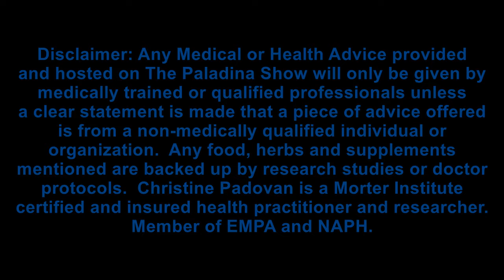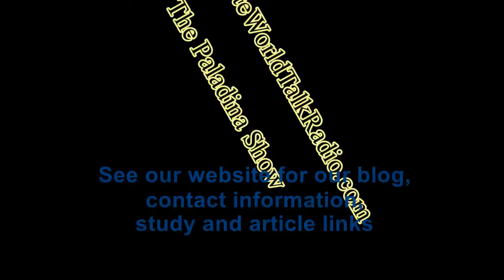Major win! FDA outvoted in trying to ban Glutathione in medical use!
"The FDA protects the big drug companies, and is subsequently rewarded, and using the government's police powers, they attack those who threaten the big drug companies. People think that the FDA is protecting them. It isn't. What the FDA is doing, and what the public thinks it is doing are as different as night and day." — Dr. Herbert Ley (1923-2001). Former commissioner of the U.S. FDA. (He made this comment in the year 1969! )

The USA won a major victory on June 8 2022! Medical and Health practitioners such as myself, along with the Alliance for Natural Health and YOU made this possible!

See article with link to the committee's full webcast and letter form that you can send in

The FDA may still ban Glutathione at its own discretion, so please go to the link above and send in the letter form, letting your voice be heard on allowing continued access to the medical use of glutathione.

However, the U.S. government and FDA are now trying to take away our supplements - which would include Glutathione in vitamin form! See articles detailing the new bill warranting supplement companies comply with a mandatory FDA 'new supplement listing' and allowing the FDA to ban and/or reduce dosages of supplements if the bill passes:

Glutathione helps with many illnesses and diseases besides being a master detoxifier (detoxifies even nanobots)

For detox info on detoxifying from metal or chemical toxicity, especially if you have had adverse reactions to any vaccine or medical shots, go to our video

Adverse reactions means your body is full of toxins, and any medication you are taking can interfere and make symptoms worse - please detoxify!

Wish to get tested to see what current toxicity state your body is in - that gets past nano technology to unhide all toxins in the body that regular doctor tests don't see? We are now partnered with Fastest Labs which uses full panel forensic testing (admissible in court) with locations nationwide to create a database, showing the level of toxicity in people, especially after having a Covid shot

Best way to order a test kit and fill out the form page, asking for their special full panel forensic heavy metal and/or chemical toxicity test kits, or your request if you wish to use a nearby lab to test at - Fastest Labs will give you a form to take to any lab to collect your sample for testing or mail you a test kit.

NOTE: Test kits can also be mailed overseas!

Or call if you need assistance in ordering a Fastest Labs full forensic toxicity test - all info stays confidential. (We are now HIPAA trained and certified)

regarding symptoms of toxicity, detoxification info, survey forms, blog - there is even a section on Covid-19 and Flu info, new studies and doctor protocols. Take our survey on the Survey page to let us know how we can best help you.

Member: EMPA (insured practitioner); NAPH; Certified Facilitator, The Morter Institute; Certified Sacred Meditation Leader (Energy Healing). Over 45 years of science research and actual experience in physical ailments, allergies, toxins and injuries; nutrition, exercise/fitness, spiritual and overall wellness.

Christine's company Paladina International is going global in educating humanity worldwide on toxicity issues creating illnesses and the need for standard full panel forensic toxicity testing in all medical and law enforcement agencies.

Want my services to help you (all info stays private and confidential), go and see my offerings.

I love you all and appreciate your support as I assist you in gaining the knowledge on what you need in order to attain, regain and maintain your physical, mental, emotional and spiritual health :-)